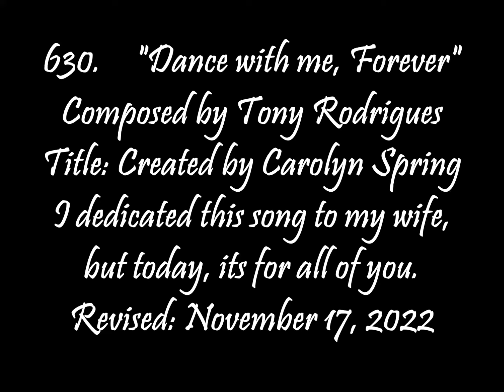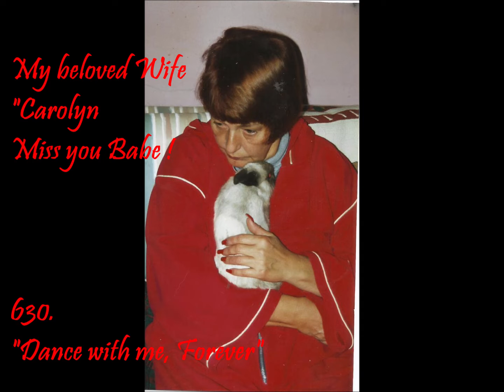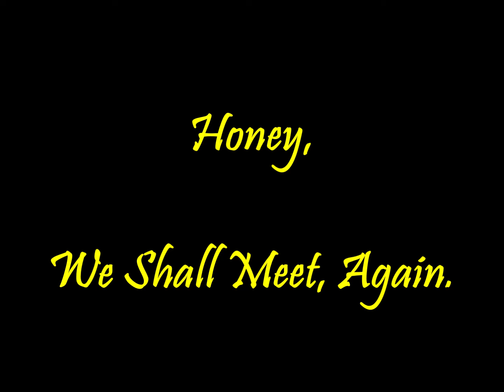630. "Dance with me, Forever"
Entertainment Piano, Keyboard, Pleasure, Comedy, Family, Dedicated for pleasing everyone, with Love of People, Everyone, and Family entertainment.What an honor to compose this beautiful song. I composed it, then asked my wife to Title It. The rest is History. xoxo Enjoy, Love you all, Tony.